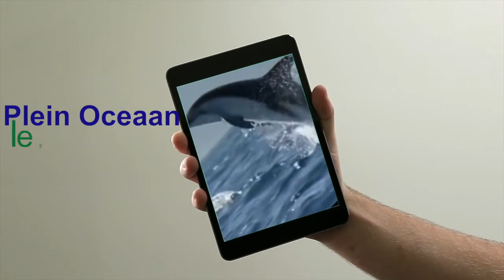Leerjaar 4: Vrijdag 5 februari - Gym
Kijk en doe mee met de gymles van vandaag!